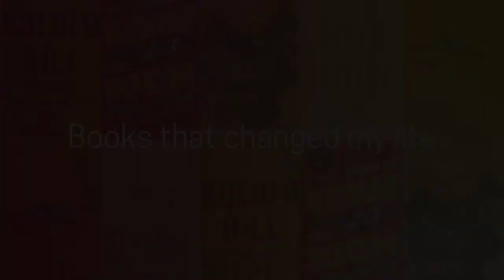The Bottom Drawer with Rahul Raina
Welcome to the Bagri Foundation's fifth episode of the second series of The Bottom Drawer. Featuring interviews with guest writers to discuss their early efforts and inspiration, this year’s version includes books that changed their life, and focusses on UK debut novels. For this episode we invite author Rahul Raina to share the story of what led to his debut novel How to Kidnap the Rich, interviewed by journalist Sarah Shaffi.

Rahul Raina divides his time between Oxford and Delhi. He runs his own consultancy in England for part of the year, and works for charities for street children and teaches English in India in the down season.

Sarah Shaffi is a freelance literary journalist and editor. Her work has appeared in publications including Stylist, Vogue Australia, Boundless and The New Arab. Sarah was a judge for the Jhalak Prize 2019 and for the Orwell Prize for Political Fiction 2020, and served as managing editor at Penguin.co.uk. She is editor-at-large at independent children’s publisher Little Tiger Group. She regularly chairs author events, and is co-founder of BAME in Publishing, a networking group for people of colour in publishing. She can be found tweeting @sarahshaffi, on Instagram @sarah.shaffi